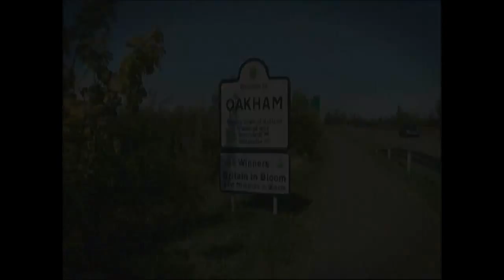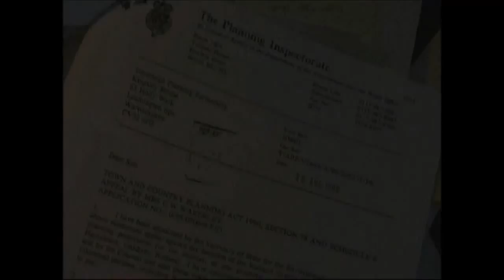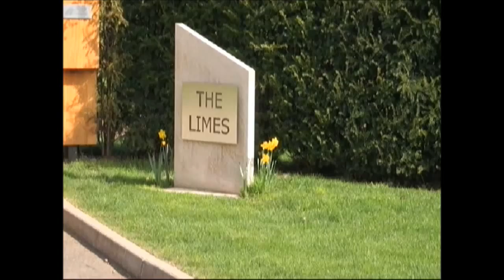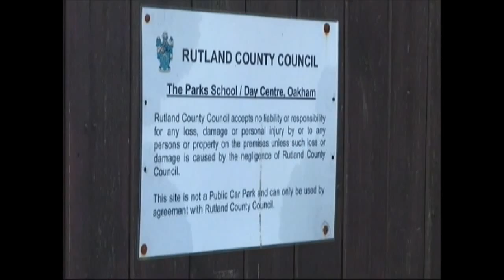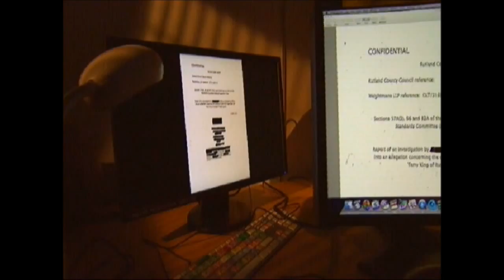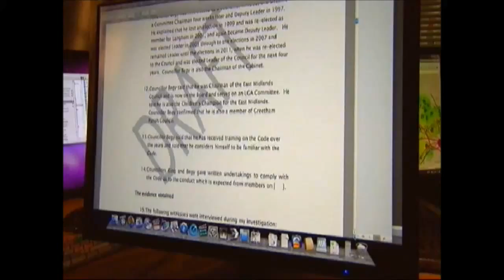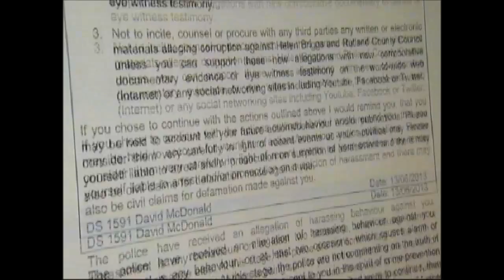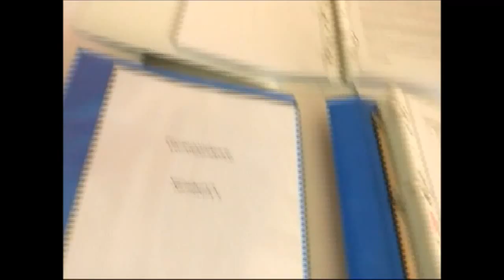Inside Out - Rutland County Council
Broadcast October 7th 2013. BBC1 East Midlands. A short piece the BBC asked to make about just some of our concerns. There are many more. Hopefully the BBC will make a longer programme which will be broadcast throughout the UK and not just to the East Midlands.